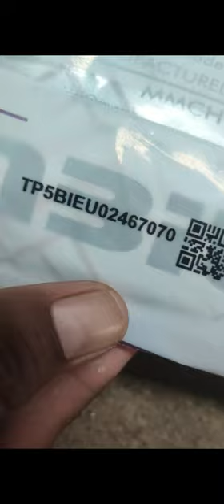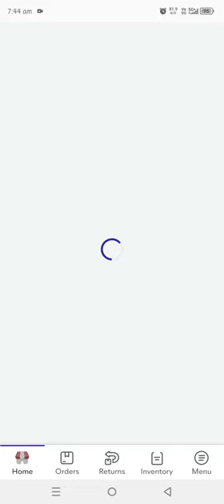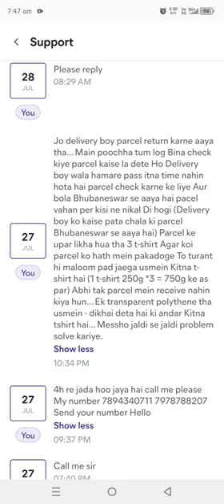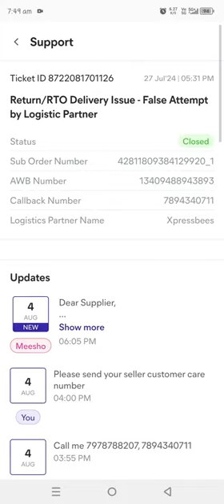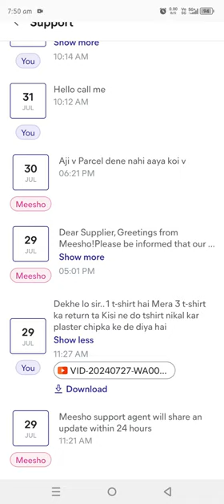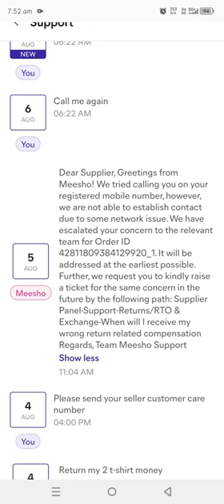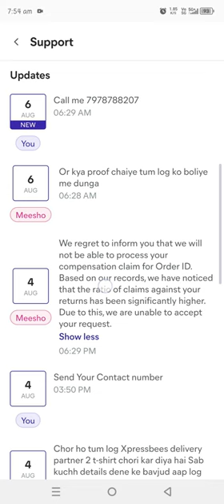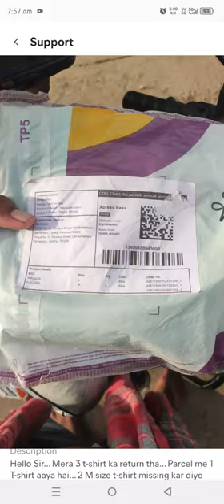The D*rk Side of ‪@Meesho‬ Exposed 🤯 Odia Bhai PK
Meesho seller savdhan Xpressbees delivery partner ne chori kar diye Mera 2 t-shirt
Is Meesho really a platform you can trust, or are there hidden truths that the company doesn’t want you to know? We break down the facts, explore customer experiences, and unveil the darker side of this popular e-commerce platform. If you're a seller, buyer, or just curious about the truth behind the Meesho controversy, this video is a must-watch.

this video packing time my video a pack 3 t-shirt and handover Xpressbees delivery partner on Meesho